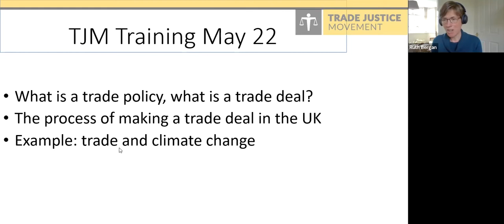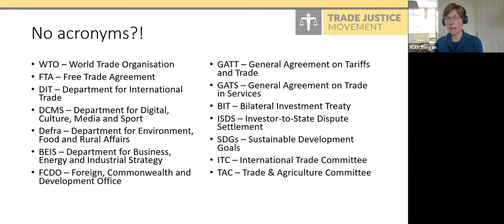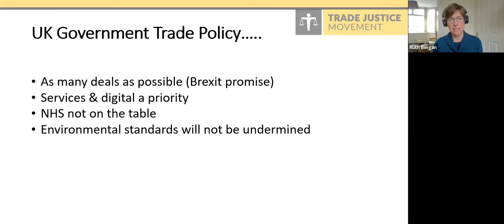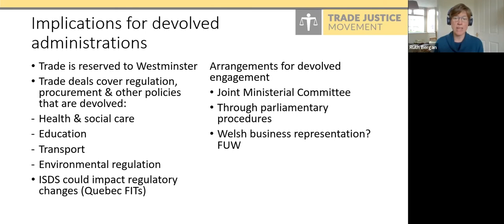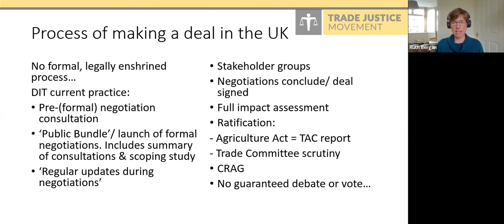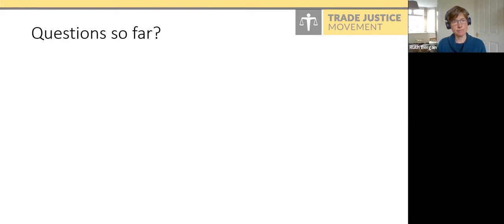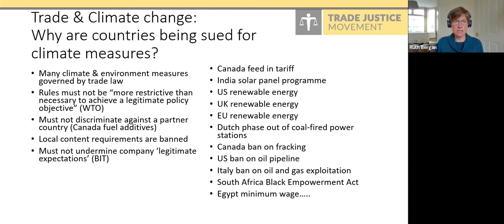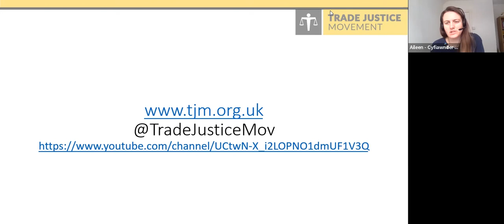Trade Justice Wales - Global Trade Deals: the Basics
Cyfiawnder Masnach Cymru - Cytundebau Masnach Byd-eang: yr Hanfodion

Have you heard on the news about all the new Trade Deals that the UK are negotiating? Do you know that Trade Deals can impact your work, but are unsure how they are made?

Ydych chi wedi clywed ar y newyddion am yr holl Gytundebau Masnach newydd sydd yn cael eu negodi gan y DU? Ydych chi’n gwybod y gall Cytundebau Masnach effeithio ar eich gwaith, ond dim yn siŵr sut maen nhw’n cael eu gweithredu?